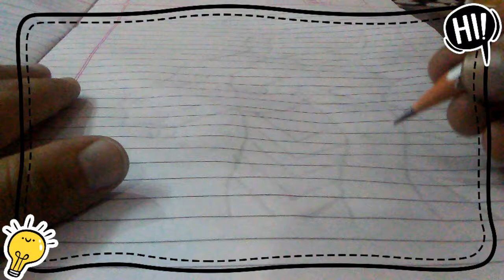How To Draw a Dragon || Zulf Farhad